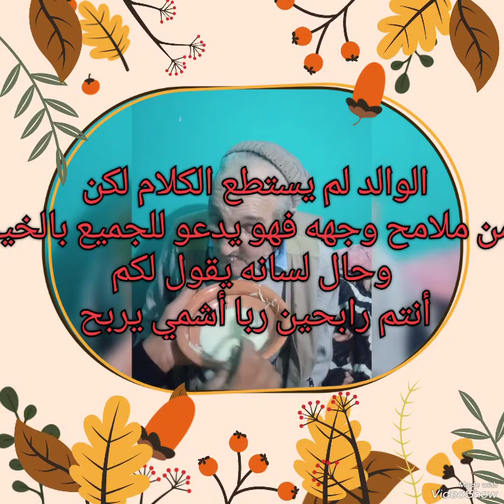أخي العزيز حددو حسين وبره بوالده حفظه الله من كل بلاء